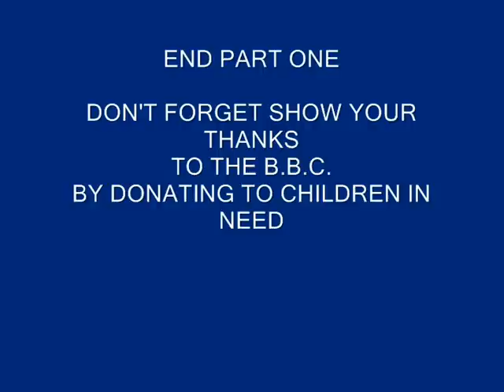Doctor Who part1 ( IN 3D )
3D DEMONSTRATION FILM (SEE PREVIOUS         INSTRUCTIONS)